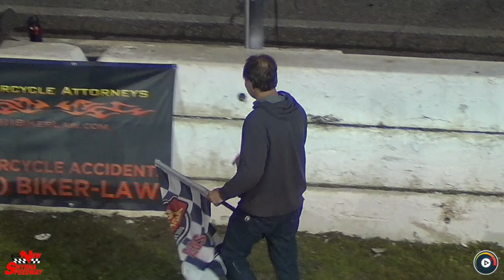Spectator Race | New Smyrna, Jan 9 '21